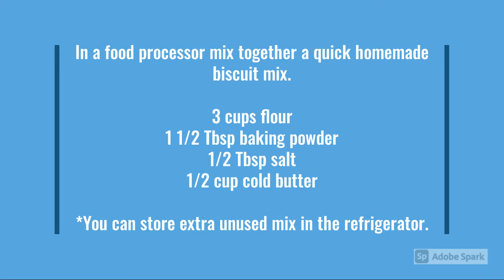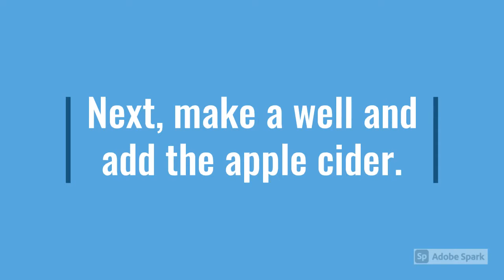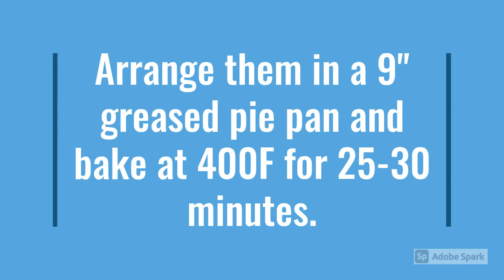Farm to School Apple Cider Cheddar Biscuits Recipe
Filled with applesauce, apple cider, and cheddar cheese, these biscuits can be offered as a little sweet treat or skip the topping and serve as a sweet and savory side to roasted squash or Butternut Soup.